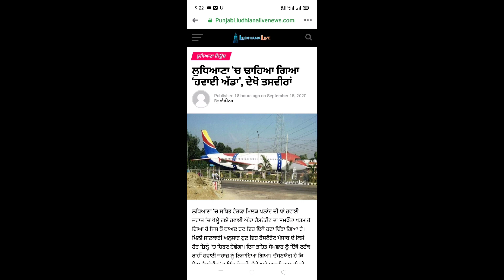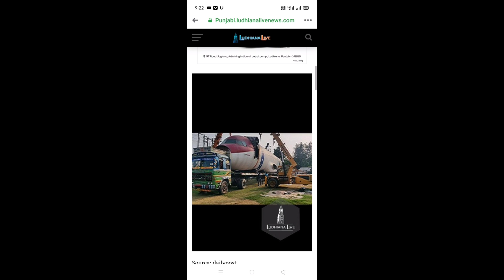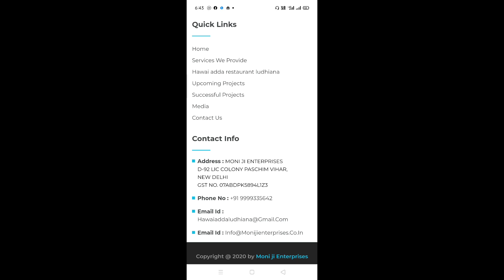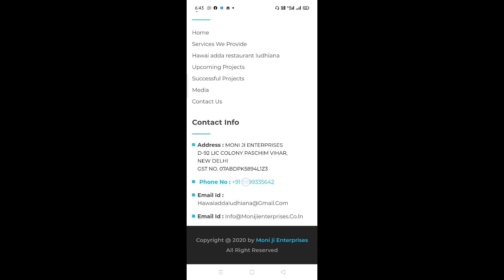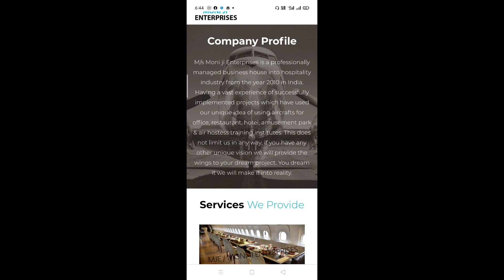Flight Restaurant कैसे बनवाये, कितना खर्च होगा कौन सी कंपनी बनाता है || Hawai adda restaurant ldh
Hawai adda restaurant.  कैसे बनवाऐ